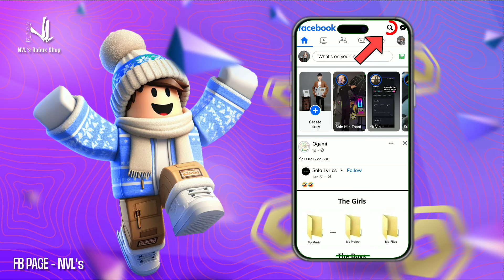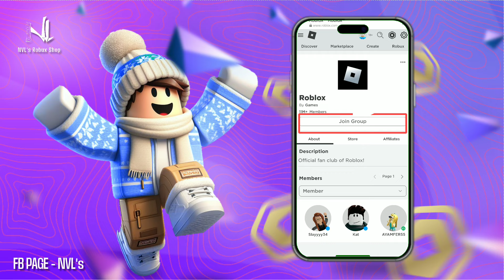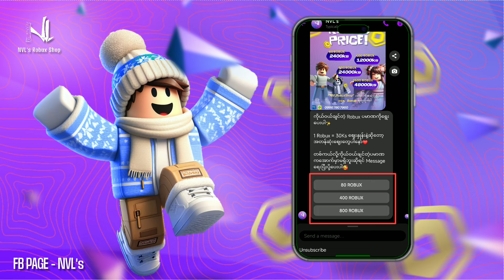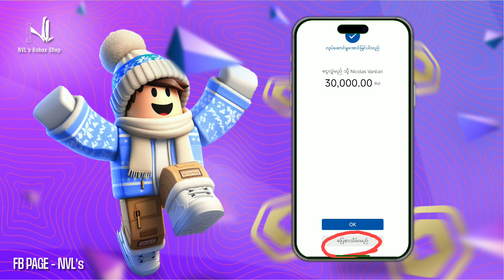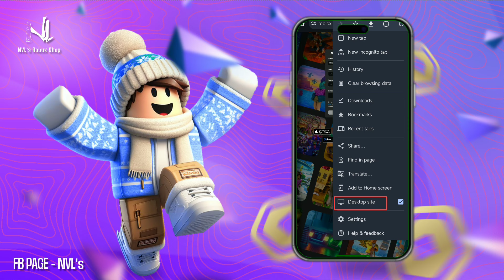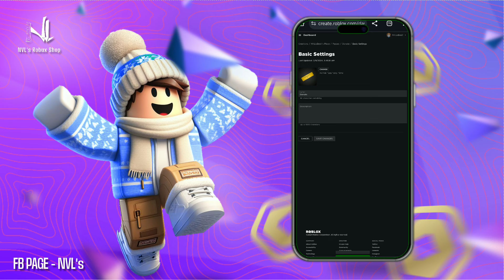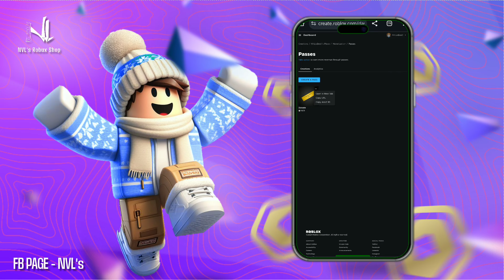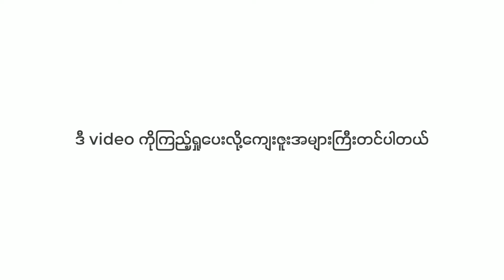မြန်မာနိုင်ငံမှာ Robux တွေကိုဈေးနှုန်းသက်သာစွာဖြင့်ဘယ်လို၀ယ်ယူရမလဲ? 🤔 | How To Buy Robux in Myanmar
ကျွန်တော်ကိုယ်တိုင်ဖွင့်ထားတဲ့ Robux ဆိုင်ဖြစ်တဲ့ NVL's မှာ၀ယ်ယူ‌နိုင်ပါတယ်ခင်ဗျ

1 Robux = 30Ks 🤯
How To Buy Robux In Myanmar